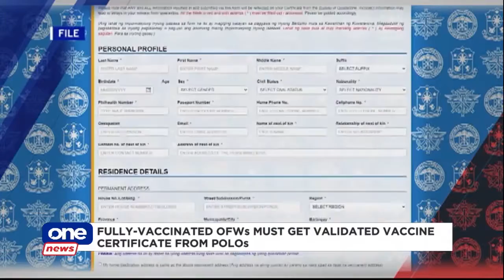DOLE releases guidelines for shortened quarantine of OFWs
The Dept. of Labor and Employment reminds fully-vaccinated OFWs to present a validated vaccine certificate from the Philippine Overseas Labor & Office to have a shorten their quarantine period in the country to just seven days.